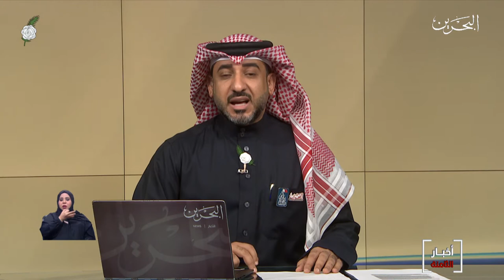البحرين مركز الأخبار : مداخلة هاتفية مع د.مصطفى السيد الأمين العام للمؤسسة الملكية للأعمال الإنسانية